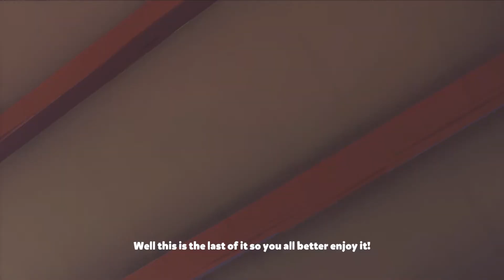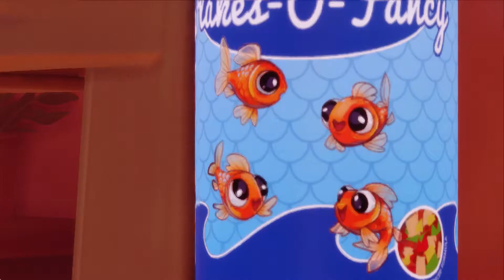I Am Fish Level 1 Game Pass Xbox One. Live From The MooSe CaVe.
I Am Fish Level 1 Game Pass Xbox One.
I Am Fish is a charming, physics-based adventure starring four intrepid fish friends, forcibly separated from their home in a pet shop fish tank. Swim, fly, roll and chomp your way to the open ocean in a bid for freedom and to re-unite once again.
Live From The MooSe CaVe. Please support the MooSe. Thanks.